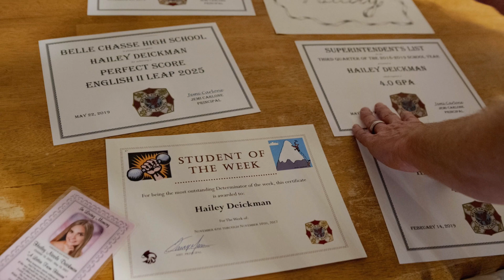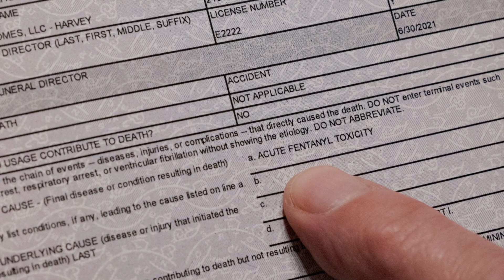Allison and Jesse Deickman lost their daughter to an accidental fentanyl overdose | Tennessean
Hailey Deickman, 18, died in May 2021 after ingesting half of a pill she thought was Percocet. It was actually a lethal dose of fentanyl.

» The Tennessean covers Nashville with in-depth and updated local news, including the surrounding counties in Middle Tennessee.